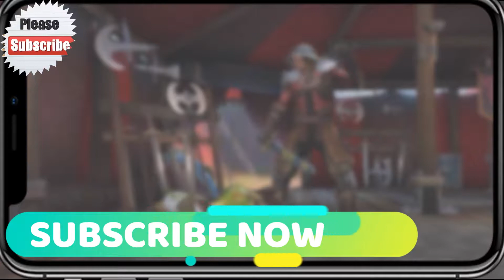Shadow fight 3 JUNE BOSS BATTLE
Shadow fight 3 june
Guys the best thing about me is that , I am the most friendly channel on YouTube and I guarantee I will reply all your comment.
Free to ask anything
( arrogance free channel by default )